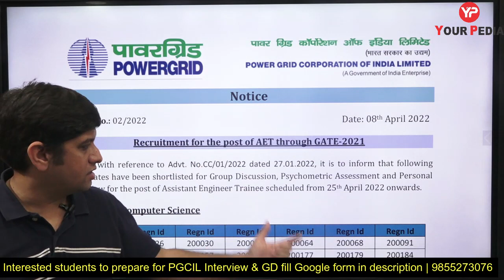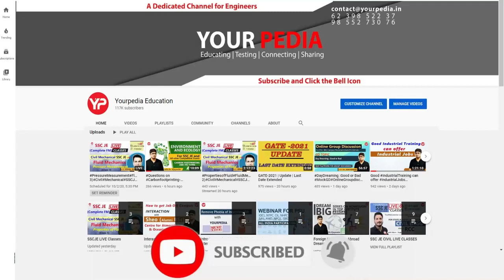PGCIL GATE 2021 Recruitment for Assistant Engineer Trainee result is out | Prepare GD & Interviews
POWERGRID and CTUIL is looking for Bright, Committed and Energetic
ENGINEERING GRADUATES to join its fold as ASSISTANT ENGINEER TRAINEE(AET).
The Selection Process consists of normalized marks obtained (out of 100) in the corresponding paper of GATE 2021, Behavioral Assessment, Group Discussion & Personal Interview.
PGCIL will recruit through three stages:
Stage-1: GATE 2021 to shortlist the candidates
Stage-2: Group discussion as 3% weightage
Stage-3: Personal interview as 12% weightage